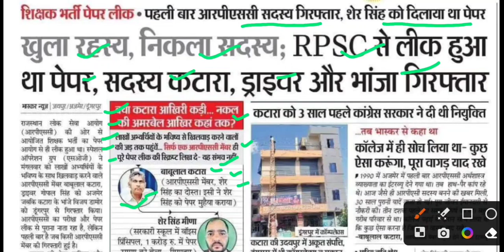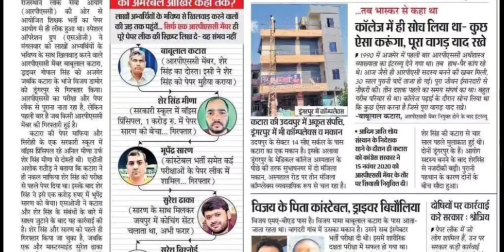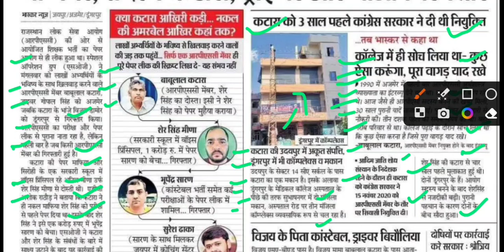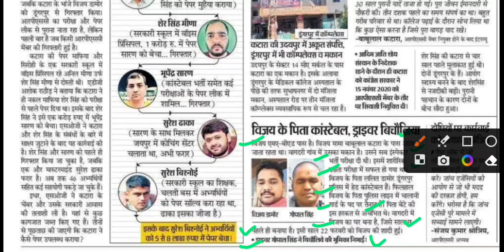आरपीएससी से लीक हुआ था पेपर,rpsc paper leak news,babulal katara latest news,rpsc babulal katara news